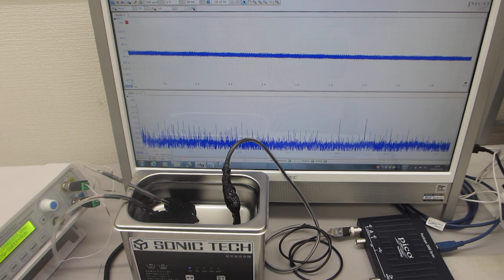超音波洗浄器（42kHz 35W)に、スイープ発振によるメガヘルツ超音波を追加した超音波測定・解析実験